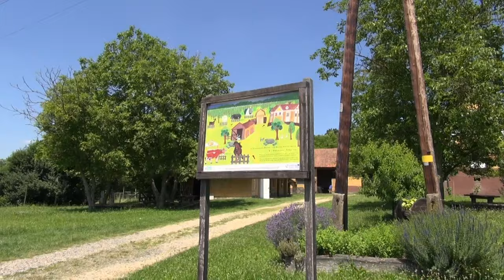Social Economy Voices - Socialna kmetija Korenika, Slovenia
Meet Korenika Social Farm, where sustainable agriculture and social inclusion converge! Korenika creates employment opportunities for vulnerable groups in rural areas in Slovenia, while promoting environmental care and organic food production.

Background
In December 2021, the European Commission introduced the Action Plan for the Social Economy, aiming to unlock its full potential. A key goal is to raise awareness, achieved through the Social Economy Voices campaign, highlighting dedicated practitioners and their initiatives.

For more information on European Commission’s Action Plan for the Social Economy